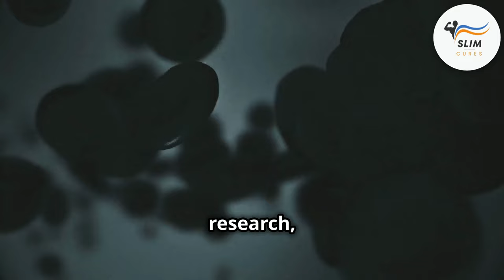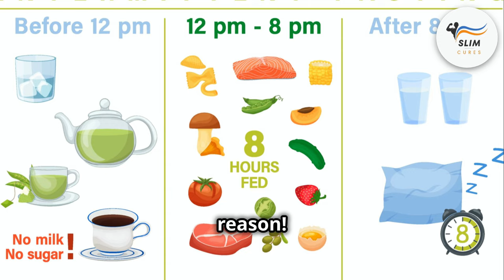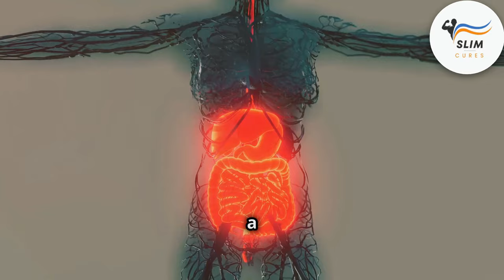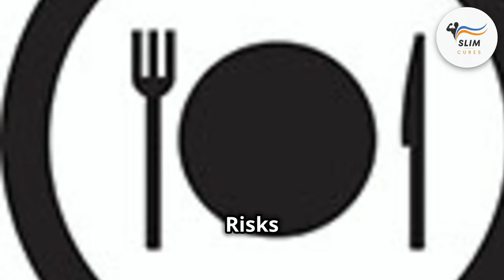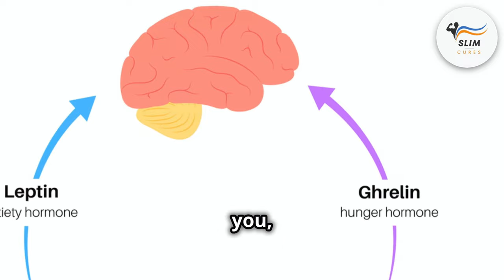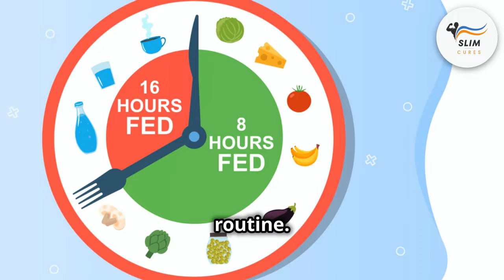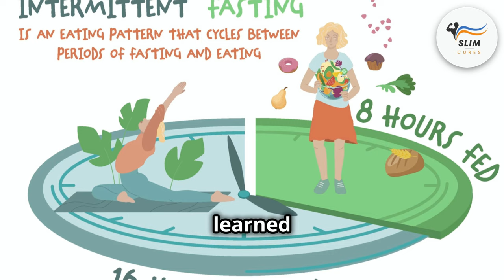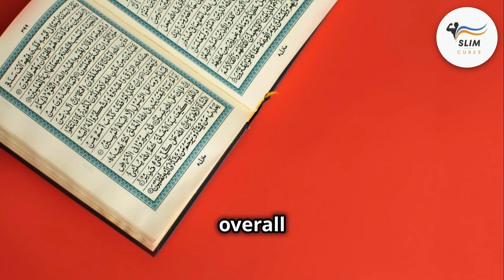Unlocking the Hidden Power of Fasting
Is fasting a starvation game or a powerful health tool? Ready in unlocking the hidden power of fasting?

This video dives deep into the science behind fasting, exploring its mind-blowing benefits for longevity, cellular repair, and mental clarity. We'll debunk myths, navigate the hunger pangs, and explore the surprising connection between gut bacteria and fasting.  Unlock Your Body's Hidden Potential!

0:00 - Welcome to the Channel
0:09 - The Hunger Games a reality or myth
0:57 - Fasting Throughout History
1:43 - Types of Fasting
2:55 - Science of Fasting
4:21 - Benefits of Fasting
6:15 - Risks and Considerations
7:43 - Overcoming Challenges
8:05 - Preparing Your Journey
11:25 - Integrating Fasting
11:57 - Unlocking the Mysteries
14:19 - Final Thoughts